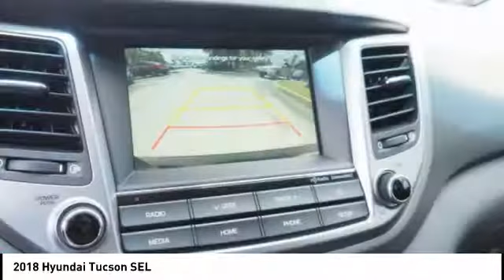2018 Hyundai Tucson Melbourne FL H51808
2018 Hyundai Tucson SEL

Looking for the right ? Today could be your lucky day. this 2018 Hyundai Tucson could be yours.